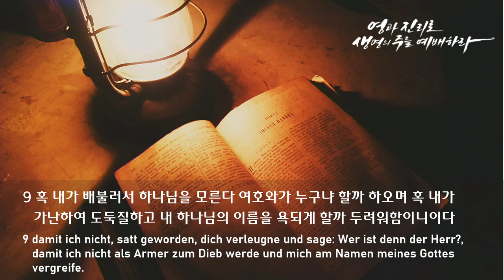주일 설교 | 2022.02.20 | 뜬세상의 꿈, 생명의 꿈 | 잠언 30장 7~9절 | 이찬규 목사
뜬세상의 꿈, 생명의 꿈 (잠언 30장 7~9절)